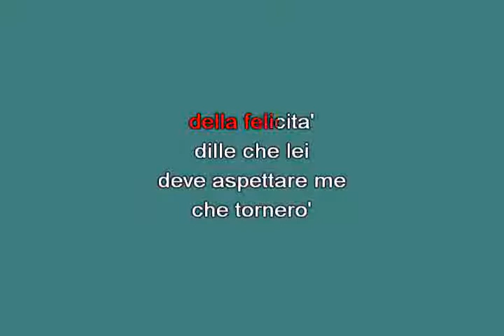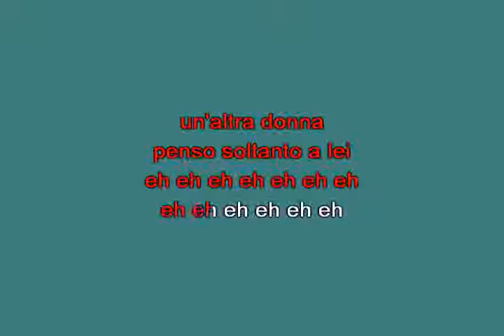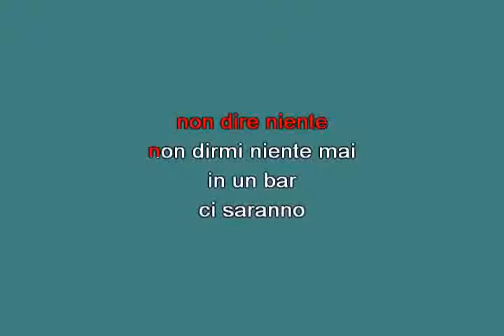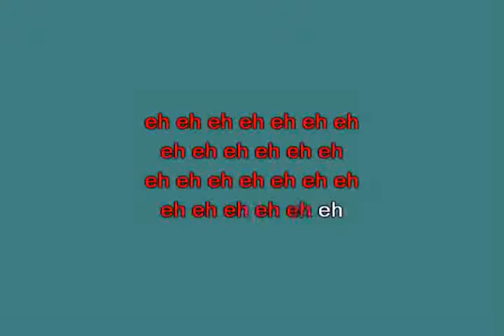Quando vedrai la mia ragazza Celentano Adriano [karaoke] [karaoke]